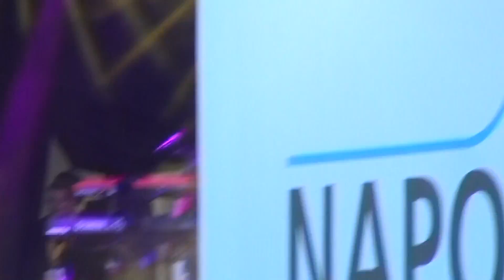Arisa - La notte (Live @ 50 Anni Nutella - Napoli) FULL HD -18/05/2014